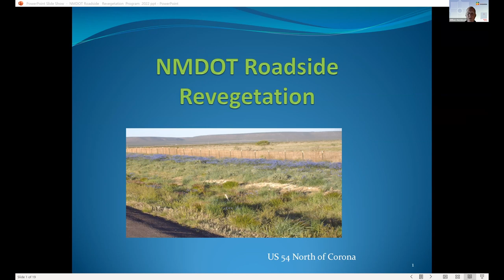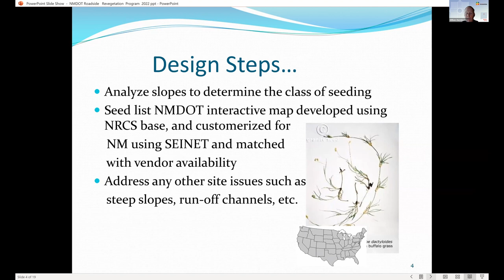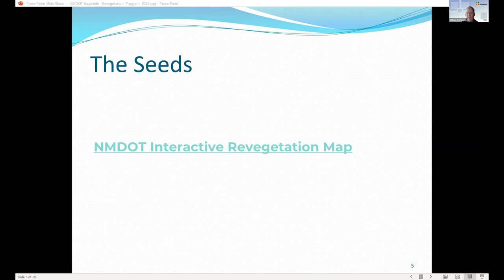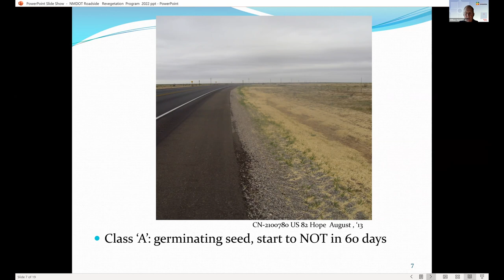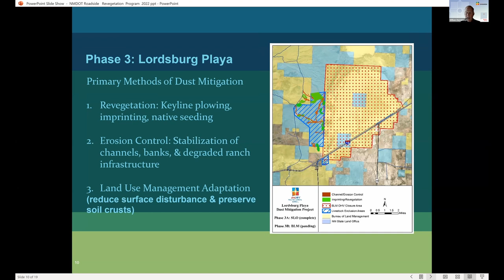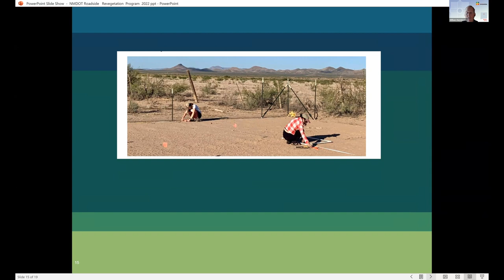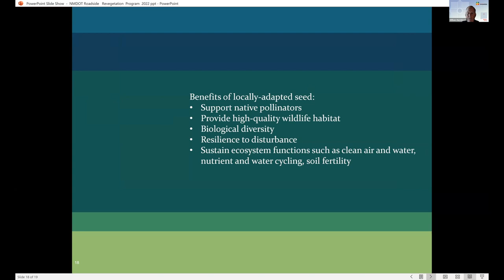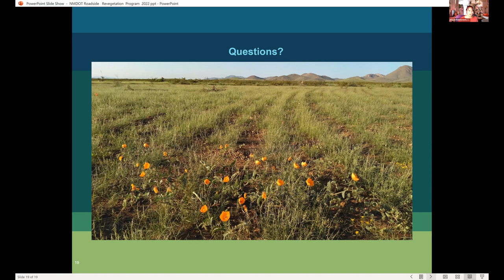Seed-Based Road Restoration, NM Dept of Transportation, Presenter William Hutchinson